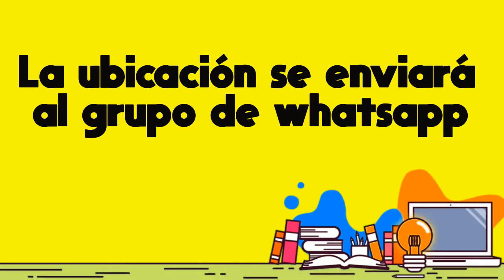7 GREEN SCREEN FOR GRADUATION 2